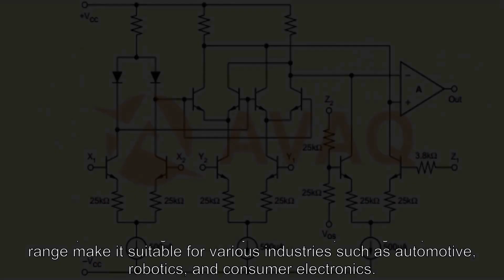MPY100CG Logic ICs - Avaq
Avaq Semiconductor offers the highly versatile and reliable  MPY100CG driver, produced by Texas Instruments, Inc. With its multifunctional and high-performance capabilities, this component is an excellent choice for a wide range of electronic projects.
To ensure that you have all the necessary information to make the most of this component, Avaq provides a free datasheet PDF, as well as circuit diagrams, pin layouts, pin details, pin voltage ratings, and equivalent components for the  MPY100CG.